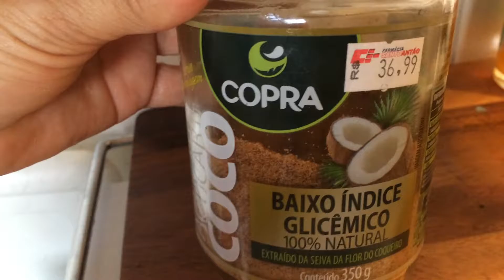Como Fazer Uma Cartola Mara😋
Você está ouvindo: Elegant